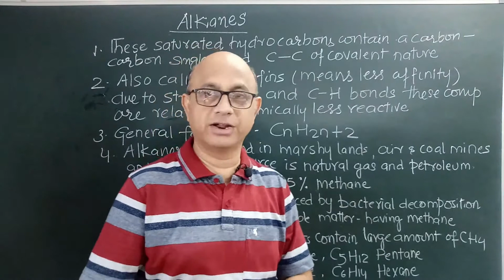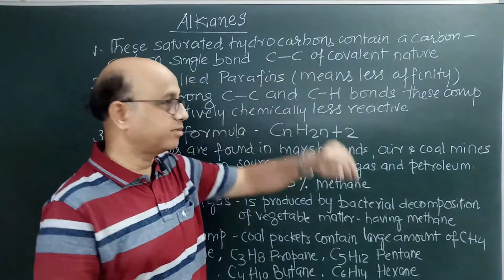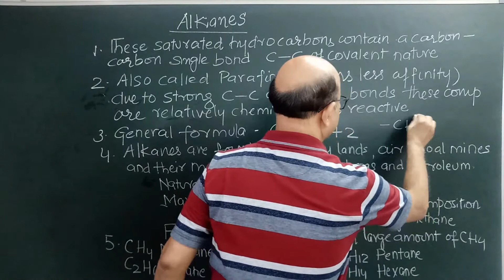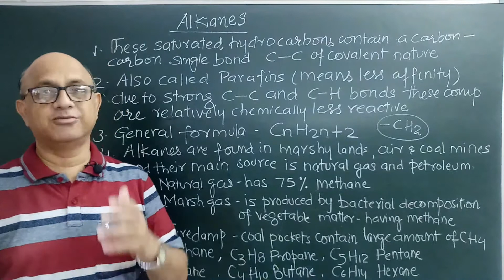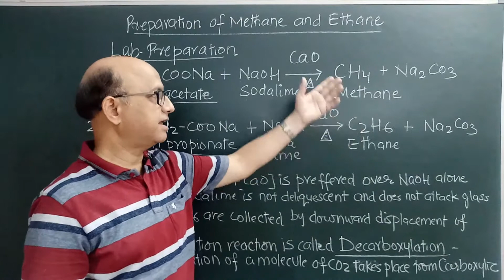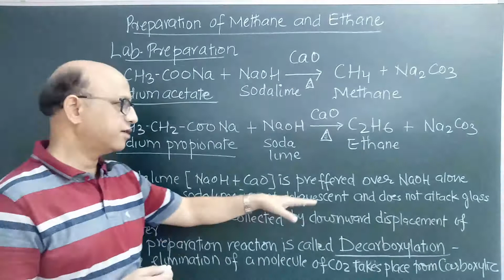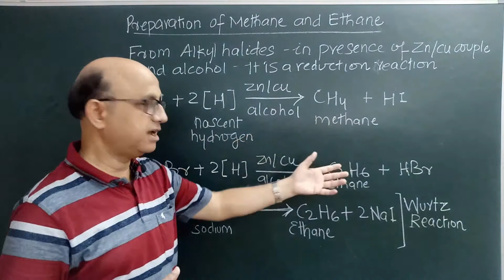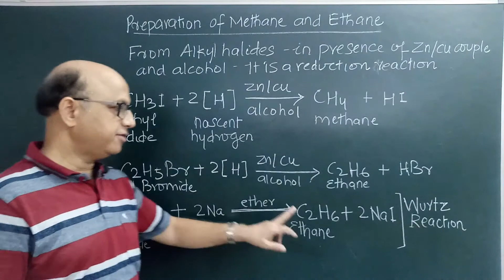chemistry ..icse class 10...organic chemistry...part 3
this video contains discussion snouts alkanes in organic chemistry